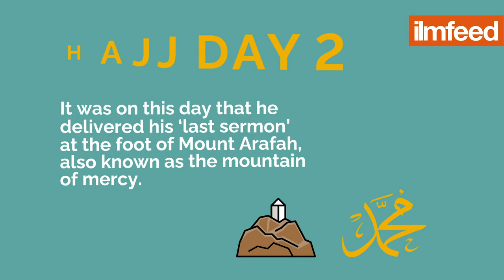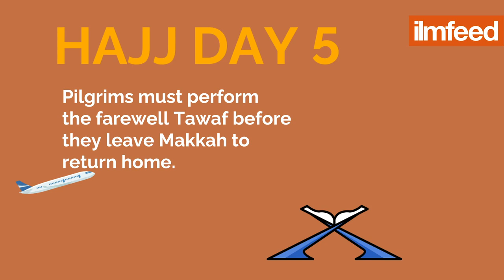HAJJ Day By Day Routine